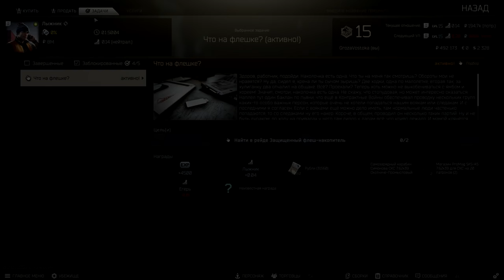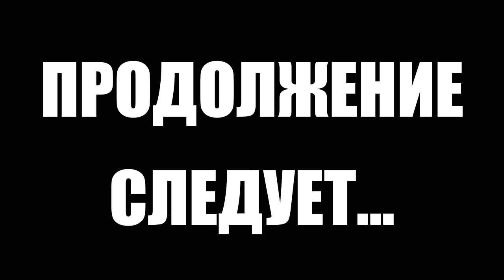Тарков прокачка с нуля. Путь со дна 2. День 8 Escape from Tarkov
В этом выпуске выполнены следующие квесты в Тарков:
1. Садоводство. Часть 3 (Механик)
2. Врачебная тайна. Часть 1 (Терапевт)